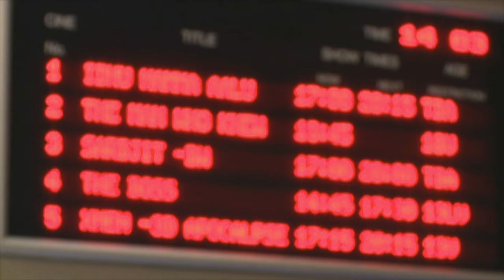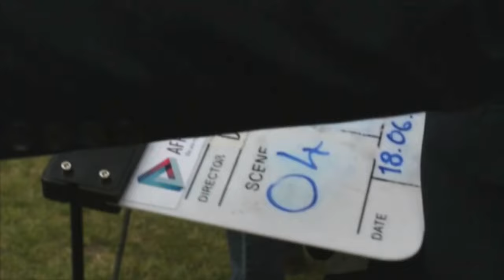Mela Encore AB Moosa REV YouTube 720p